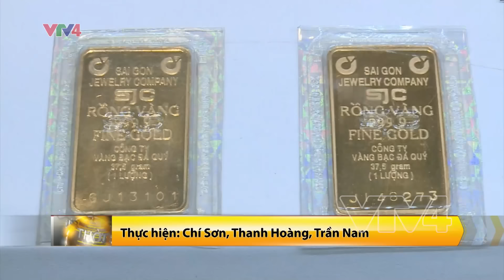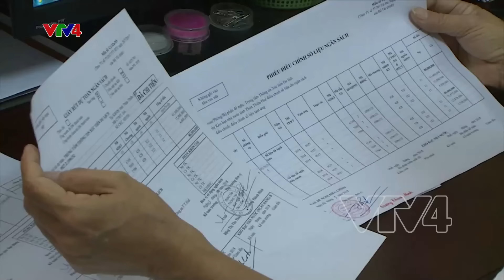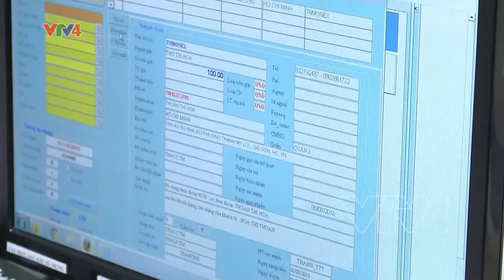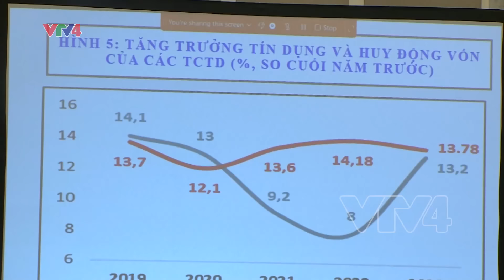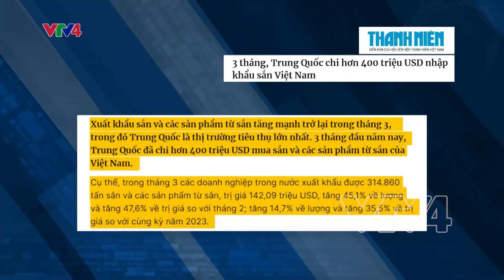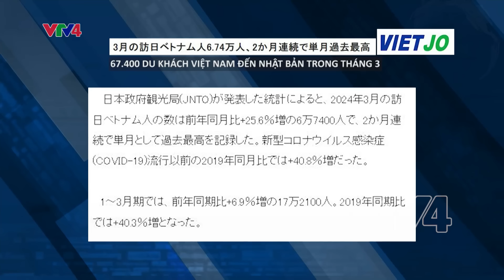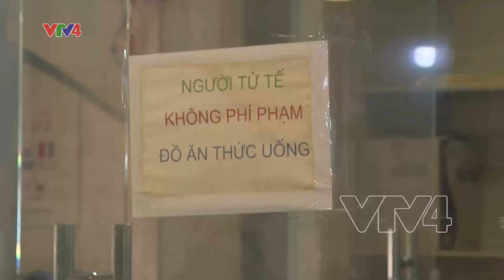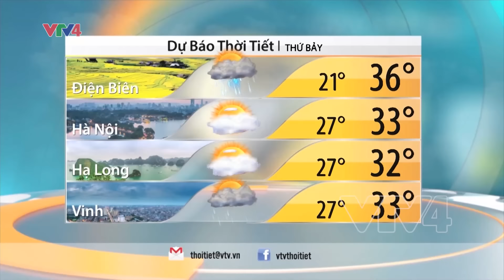Bản tin thời sự tiếng Việt 12h - 19/04/2024| VTV4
- Giải pháp đẩy nhanh giải ngân vốn đầu tư công
- Vùng hạn xanh hóa nhờ mô hình tưới tiết kiệm
- Giá trị nổi bật toàn cầu của Tràng An